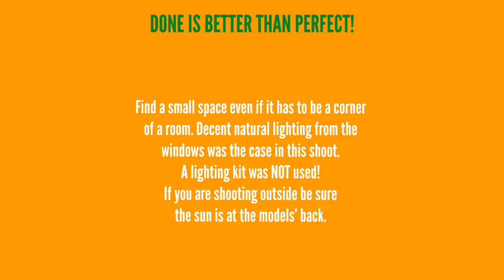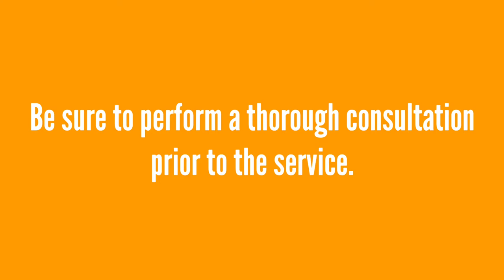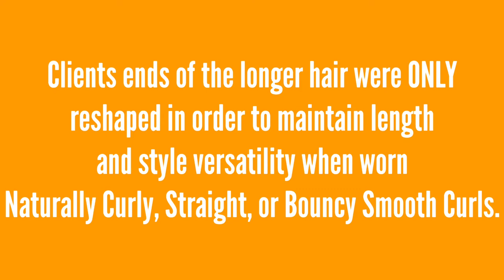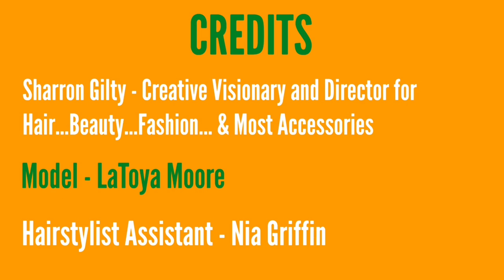The Faux Hawk Haircut Tutorial | photo and video shoot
A DIY Hair Photoshoot and Fashion videoshoot to market your hair business.

In this video we are sharing with you how to create a low cost D.I.Y. hair and videoshoot for your hairstyling business. The model we used grew out her natural hair for several years using the rice water challenge. Check out our faux hawk haircut tutorial in this womens faux hawk buzz cut.

We are using our smartphone (an iphone 11pro) to do our Chicago based hair photoshoot and the fashion videoshoot.

Our model requested the very popular faux hawk buzz cut design. The looks in this photoshoot shows you how to create style versatility in the various looks created on our model...from blow dryed straight and curled to naturally curly. She wore most of her own clothes from her closet, a few additional garments, and all accessorized by Sharron Gilty

Learn 5 simple yet affordable steps to create a photo/videoshoot using just your mobile device and create free content to use to market your beauty business.

Welcome to our VIRTUAL Salon Experience. The SalonCHAT.
Where we have Real Talk With Real Individuals from ‘behind the chair’ to the client experience on various salon industry topics.

Purchase Your Hair Apparel Tshirts and other apparel

* Hair, Style & Design Expert
* Salon Owner and Educator
* Certified Style Coach (UKs Style Coaching Program)
* YouTube Content Creator - The SalonCHAT
* Home of SalonCHAT…The MasterMind

* WANT TO GET FASTER IN THE SALON? 👩🏾‍🦰

* THE DIY VIDEO/PHOTOSHOOT GUIDE📸

* TOP 10 RULES FOR SUCCESS

P.S. We love comments especially positive ones. However, 🤫 Negative Comments, Channel Promoting, and URL Links are PROHIBITED. If you DO NOT prefer to support and love on our channel please do find others that are aligned with your career path.

There are tons of other amazing hairstyling content creators out there. 😍😉

THANKS AND WE APPRECIATE THOSE OF YOU WHO SUPPORT AND LOVE ON The SalonCHAT